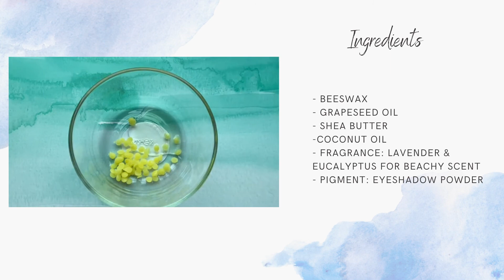Lip Development - Regina Perez Corona